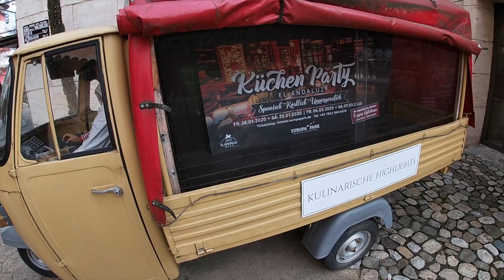Vasárnapi séta (Europa Park Hotels)